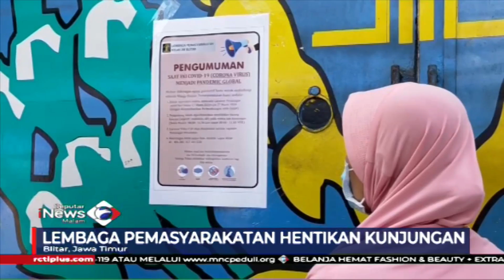Lapas Kelas II Blitar Tutup Kunjungan, Napi Bisa Vcall Keluarga Secara Gratis - SIM 17/03